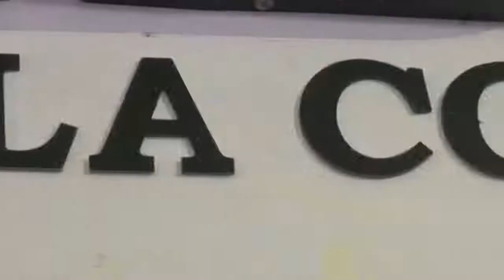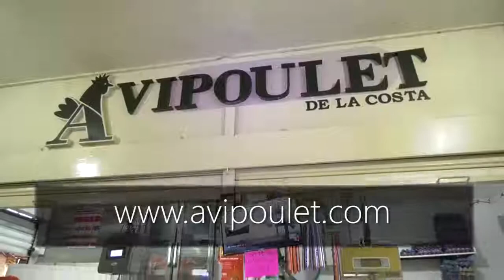CAPTURADOS CON UN ARMA EN PLAN CANDADO DE LA POLICÍA